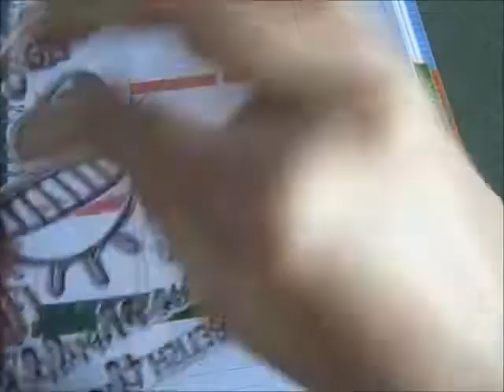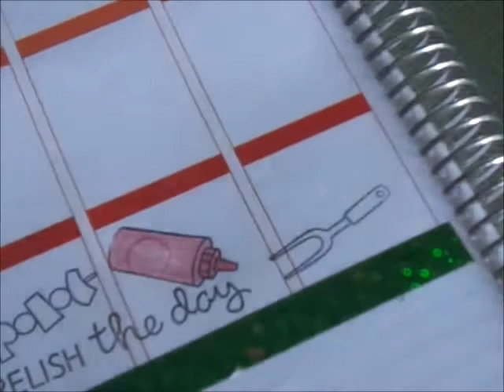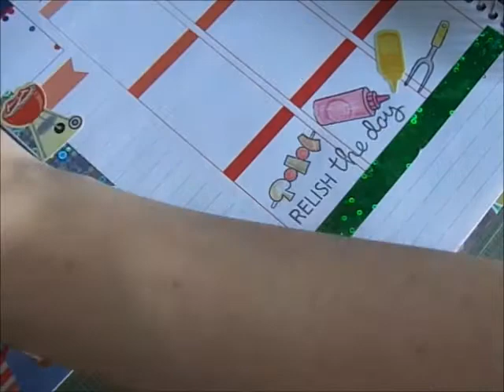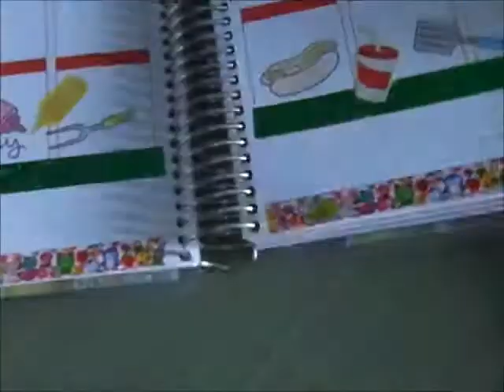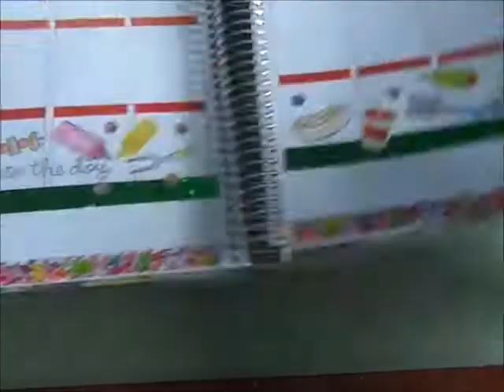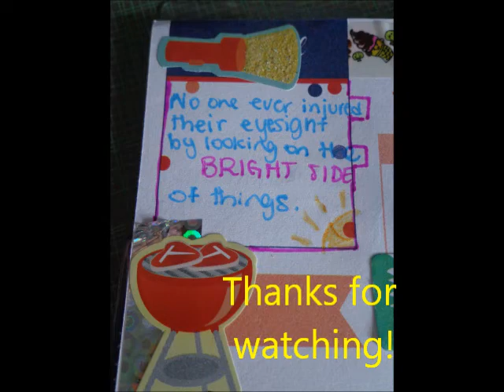EC July Planner Decorating Week 3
Tfw!